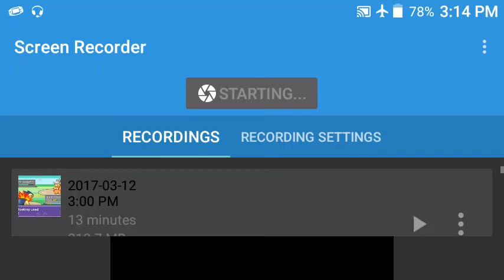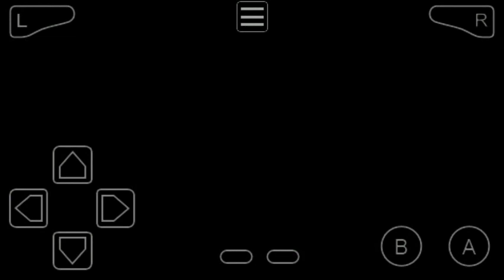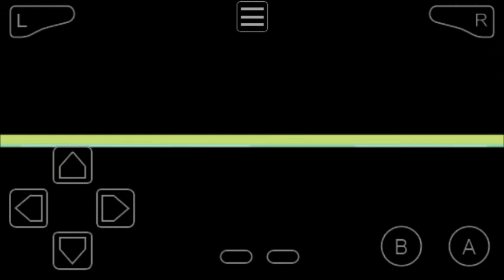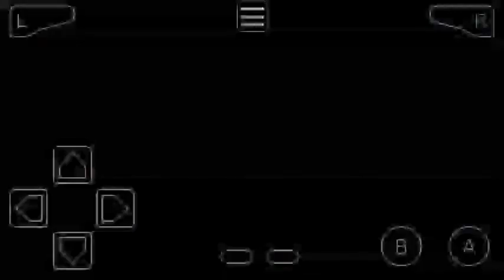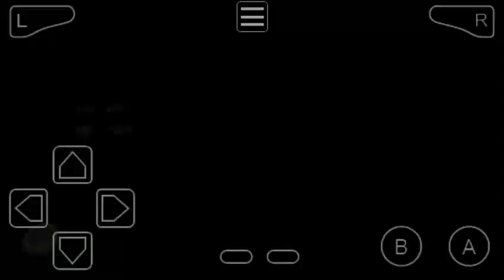Pokemon Liquid Crystal Episode 75 Battle With Trainer On Route 13, 12 & Reached Lavender Town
HM Moves
HM01 Cut
👉 Got In Episode 13
HM02 HM Fly
👉 Got In Episode 30
HM03 Surf
👉 Got In Episode 21
HM04 Strength
👉 Got In Episode 24
HM05 Flash
👉Got In Episode 05
HM06 Rock Smash
👉Got In Episode 19
HM07 Waterfall
👉Got In Episode 43

Walkthrough
Playthrough

Our G+ Community
PokeFan World